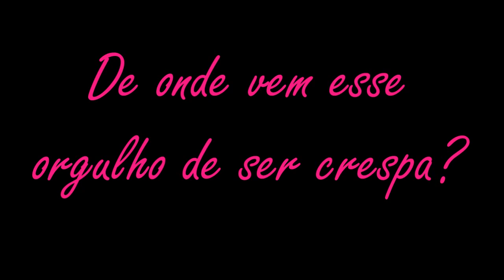Web Série: De onde vem esse orgulho de ser crespa? | Patrícia Avelino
Essa web série é mais um capítulo em que eu digo de onde vem esse orgulho de ser crespa.